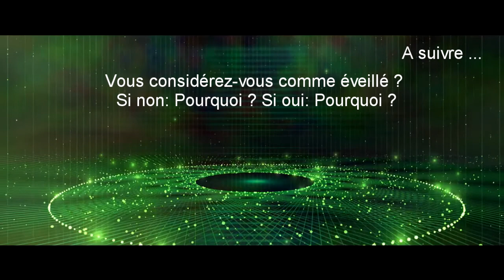💖 Mon cheminement spirituel - N°400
Actualité et parcours spirituel de David: C'est chacun de nous qui définissons le sens de la vie